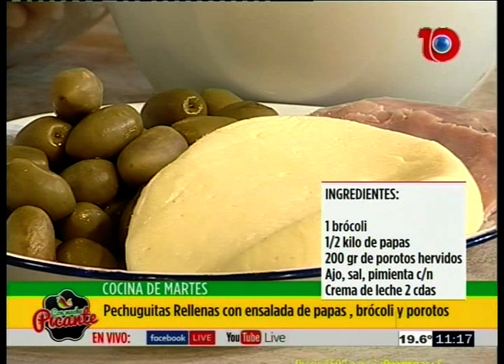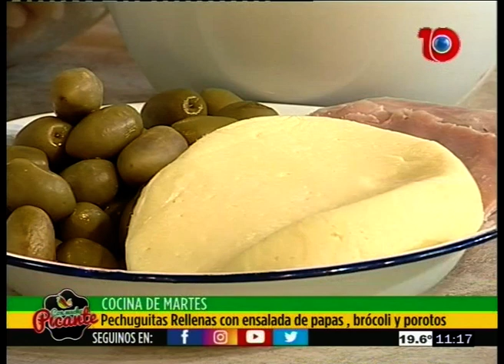Elvira y Corcho hicieron unas pechuguitas Rellenas con ensalada de papas , brócoli y porotos